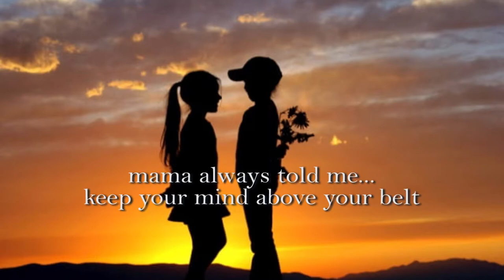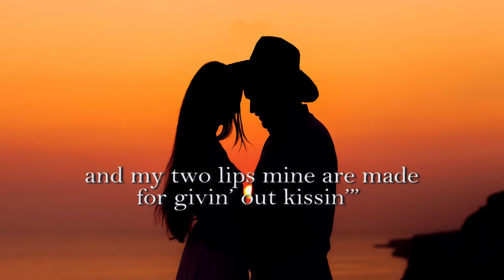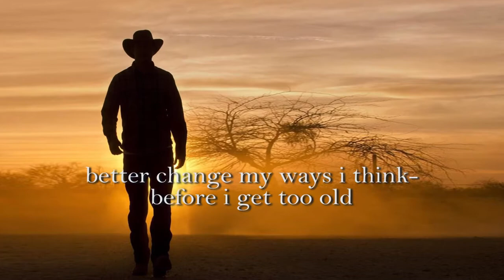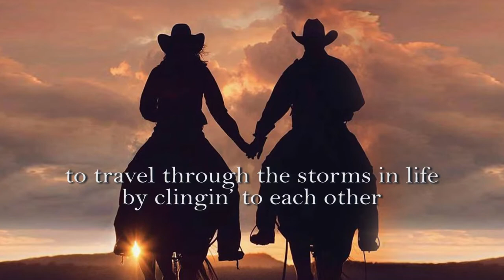Above The Belt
Acoustic, Country ballad about wise words from Mama